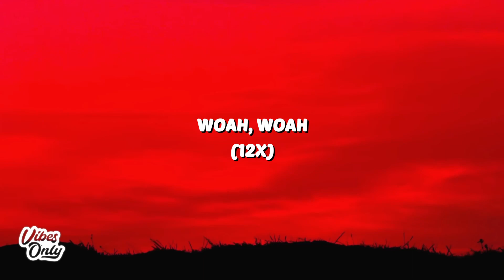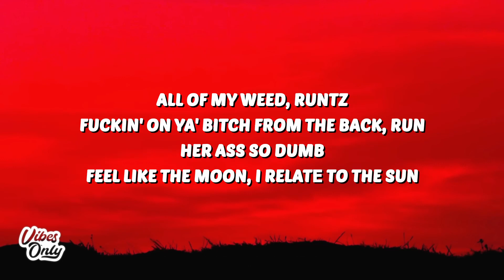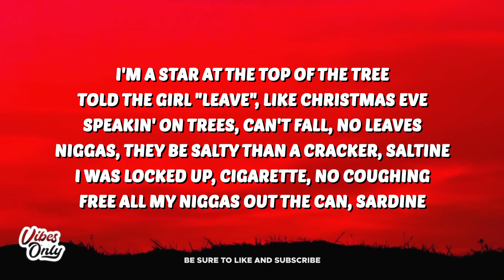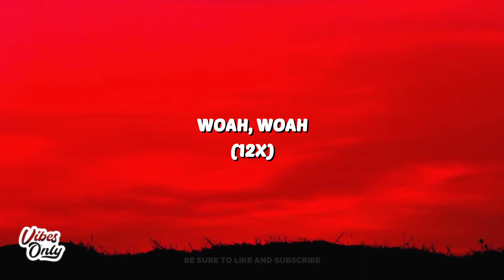Mike WiLL Made-It & Lil Uzi Vert - Blood Moon (Lyrics) | 1 Hour TikTok Mashup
🎶 Mike WiLL Made-It & Lil Uzi Vert - Blood Moon (Lyrics)